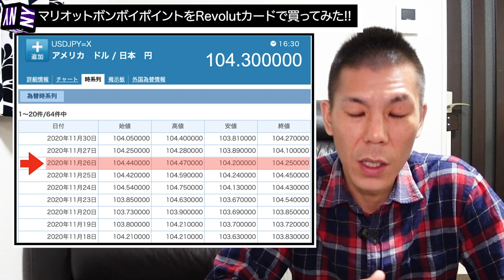【マリオットボンボイホテル】Revolutカードでマリオットボンボイポイントポイント購入してみた!!SPGアメックス決済との比較も行います。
2020年11月25日まで行われていたマリオットボンボイポイント購入60%ボーナスキャンペーンで、外貨決済手数料が掛からないRevolutカードとSPGアメックスで同ポイントを購入してみました。

Revolutカードはお得に外貨決済手数料なしで利用できるのでオススメです。

【目次】

00:00　今回動画について
03:30  外貨決済手数料について
04:27　SPGアメックスでポイント購入した場合
07:06　Revolutカードで決済した場合
08:25　2つのカードで決済した場合の比較
09:50　マリオットポイント購入の場合の獲得ポイントについて
10:50　まとめ

☑️使用機材